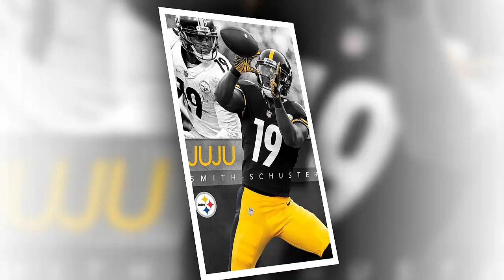Miami Dolphins DESIRE JuJu Smith Schuster when his contract expires this season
Miami Dolphins news today: Dolphins follow up JuJu Smith Schuster when his contract expires 2020 season.